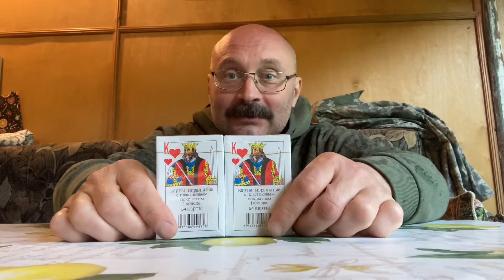Разрывание 2-х колод игральных карт🃏по 54 листа.